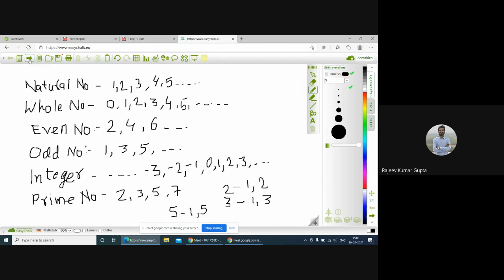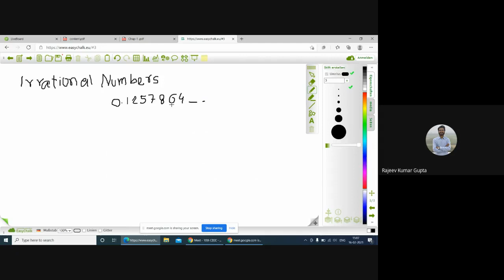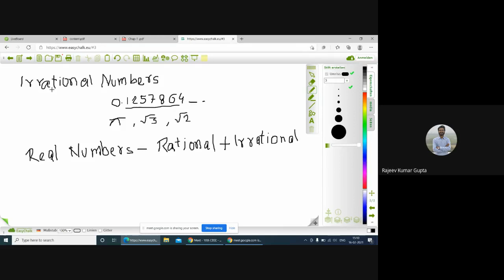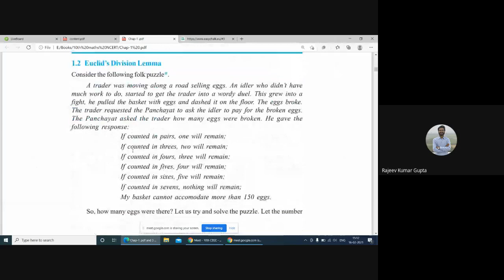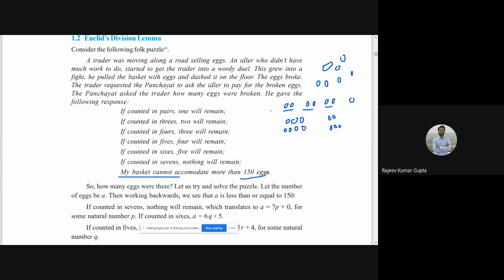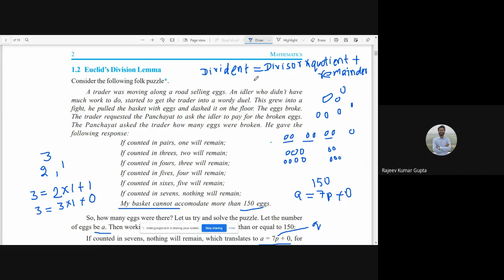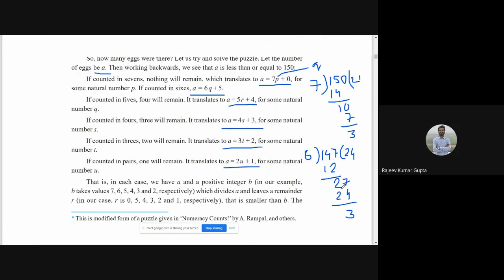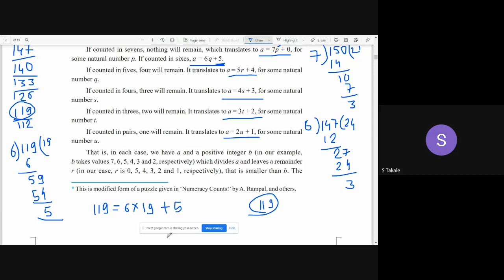L1 10th CBSE Maths SA Online Classes 16Feb2021 02 30pm